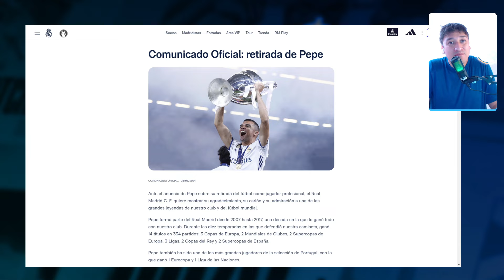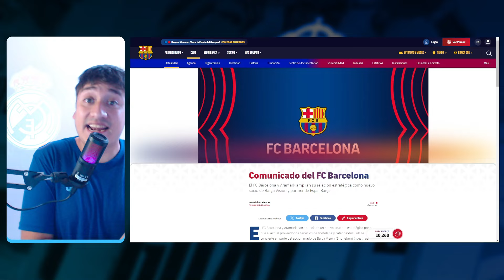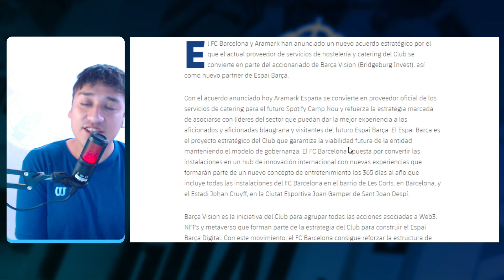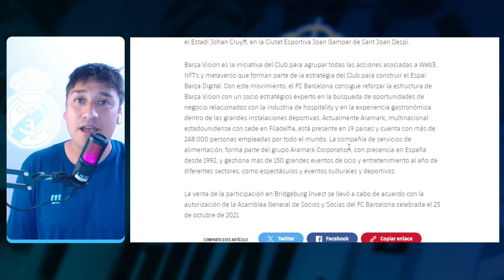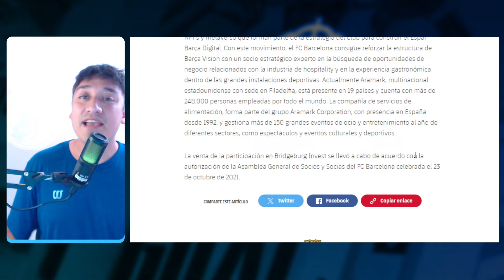EMOTIVA DESPEDIDA DE PEPE EN EL FUTBOL PROFESIONAL 🫡 ¡CONFIRMADO! EL BARCA COMETE EL NUEVO ATRACO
pepe jugador del real madrid, porto y portugal confirma su retirada del futbol profesional, un jugador ejemplo de defensa y de entrega en el campo del terreno de juego 10 temporada con el real madrid y 3 copas de europa confirman su legado, se hace oficial el delitop de los canapes y el barcelona la liga de tebas y barca visión son el crimen pérfecto de los cules.